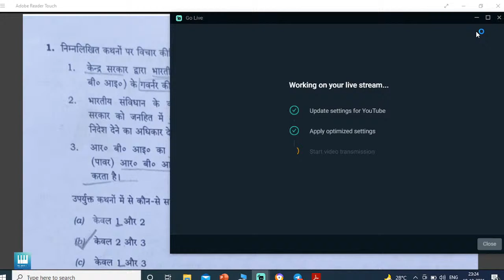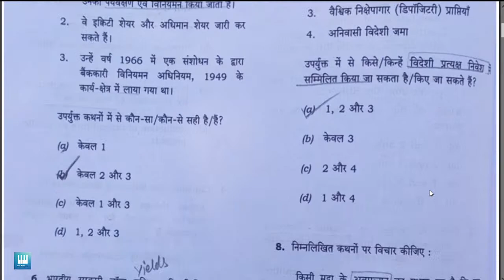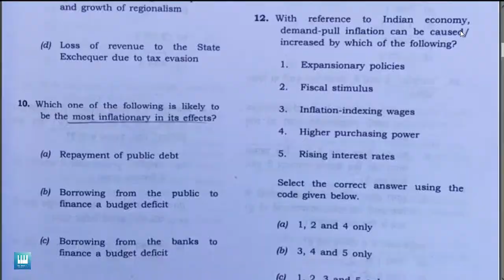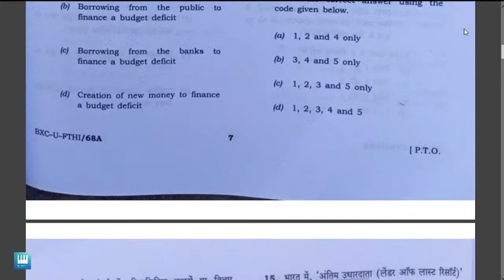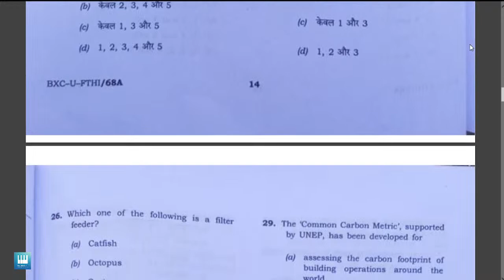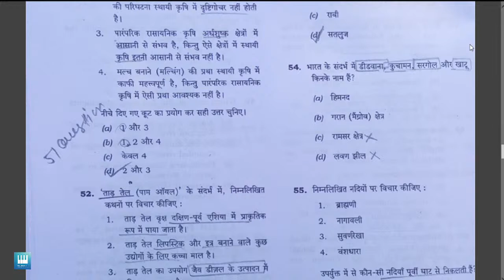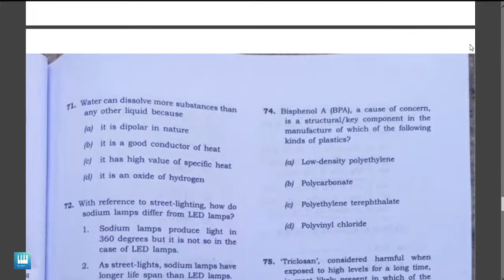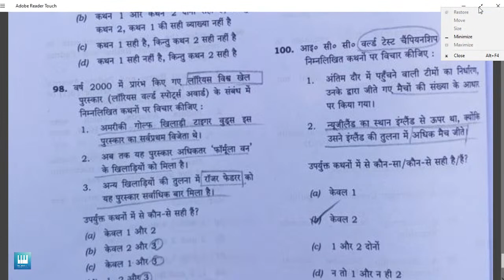UPSC ||GS PAPER-1|| HINDI MEDIUM||2021